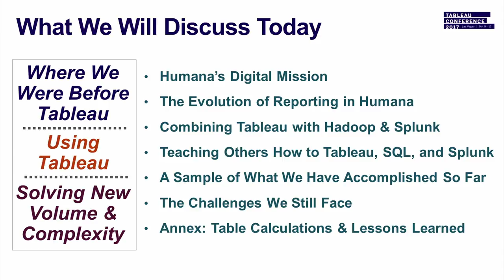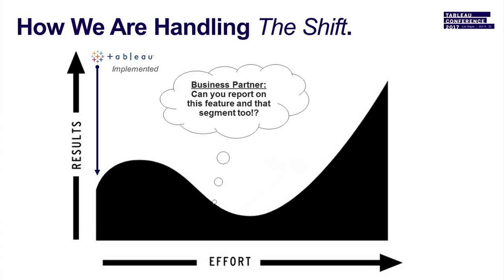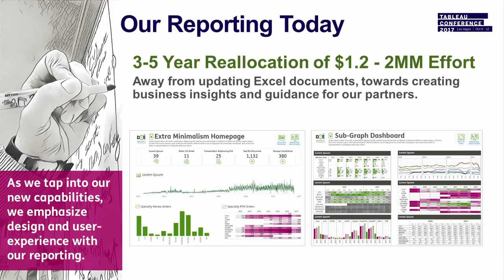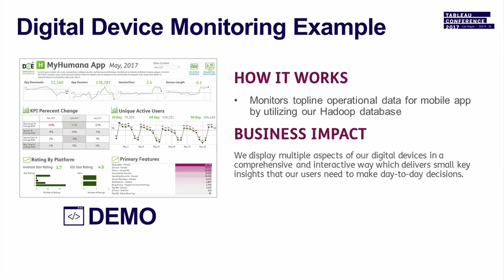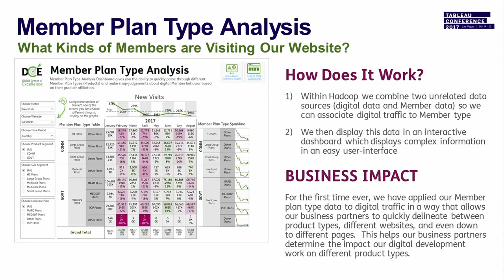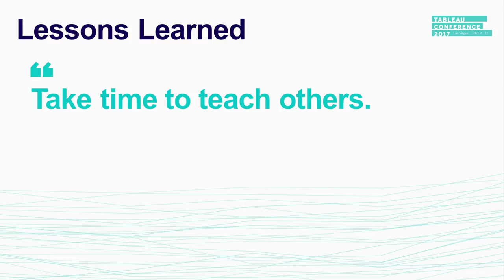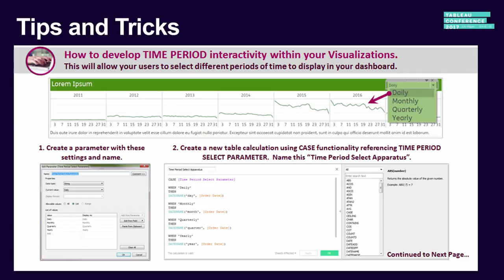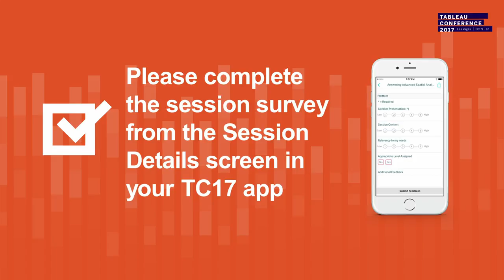Humana: Powering digital health and wellness with self-service visual analytics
"Humana is a Fortune 100 healthcare industry leader focused on health and wellness.

Humana has leveraged Splunk (for data exploration) and Hadoop (for ETL) to create a big data backend platform.  They then use self-service visual analytics to build an informative and beautiful front-end user interface, which helps their digital business stakeholders drive better health and wellness programs targeted at their customers' digital behavior and healthcare needs.  By being on the cutting edge of using business intelligence (BI) tools with digital analytics, they expose deeper insights with relative ease using mind-boggling amounts of digital data.  In this presentation learn how Humana is exposing actionable insights from their digital lines of business to create better health outcomes with digital + health programs that target their Members and empower their them to lead healthier lives and lower health costs.

This session is part of the Healthcare Track."